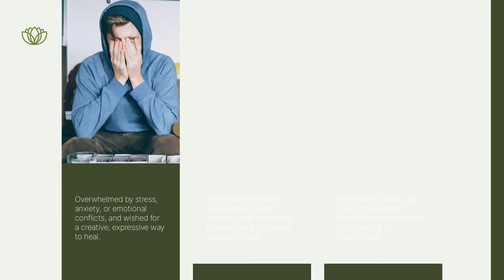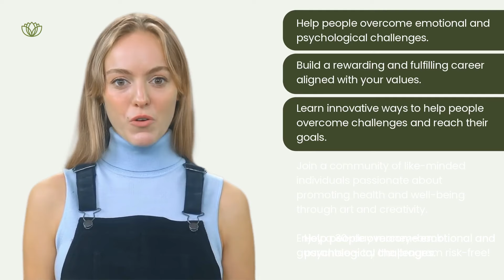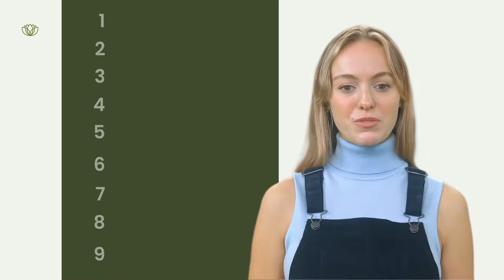Art Therapy Certification Course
Discover the enchanting world of art therapy with our comprehensive online Art Therapy Practitioner Training Course. This program is designed for those interested in personal development or becoming a certified art therapy practitioner. Through this course, you can help people overcome emotional and psychological challenges, build a rewarding career, and join a community of like-minded individuals.

Our internationally recognized course offers online training, video content, downloadable PDFs, audio modules, and presentations. Work at your own pace and enjoy lifetime access. The detailed training program includes nine modules covering various aspects of art therapy, such as psychological theories, neuroscience, and techniques. Upon completion, you can receive an Art Therapy Practitioner certificate.

By joining our community, you'll also receive exclusive bonuses, such as the Health and Wellness Business Toolkit, Fill-In the Blanks Scripts and Contracts, and Guided Meditation Audios for Stress & Anxiety Relief. Register today for a special price of 82 dollars for two months or 195 dollars, valued at 545 dollars.

Try our program risk-free with a 30-day money-back guarantee. Click the link below to enroll in the Art Therapy Practitioner Training Course and start making a meaningful impact on the lives of others through art therapy.